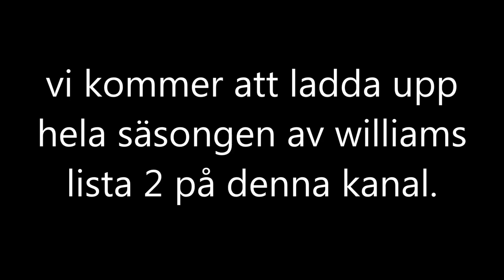Williams Lista 2 PREMIÄR